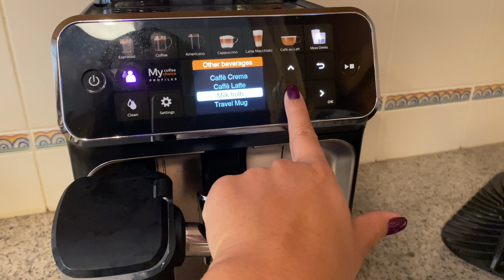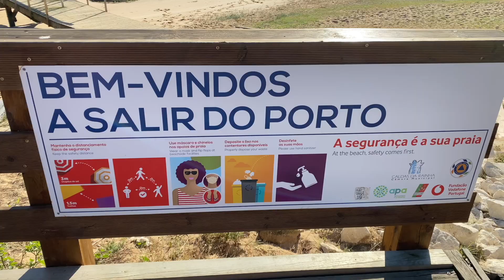Vlog Salir do Porto and Sao Martinho do Porto//Walk with Me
Decided to change things up a bit today. I love watching vlogs and wanted to give you an insight on how we spend our weekends. That way, I'll know to add these types of videos along with my sit down and chat ones. In this video, not only will I show you around Salir do Porto with their infamous sand dunes, but take you on a walking tour.

❤️ INSTAGRAM (though I'm trying to update it more): the_philippes

ABOUT US:

Hi! My name is Josie and my husbands name is Florian. We have three kids- Charlie, Lily and Chloe. After living in the United States my entire life, we have decided to explore my husbands side of the ocean- Europe! Hope you enjoy our journey.